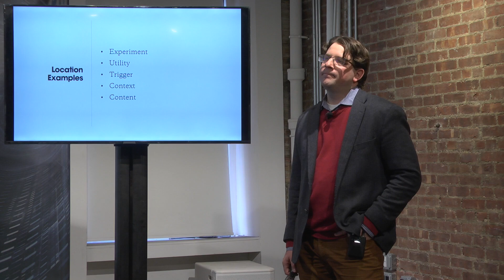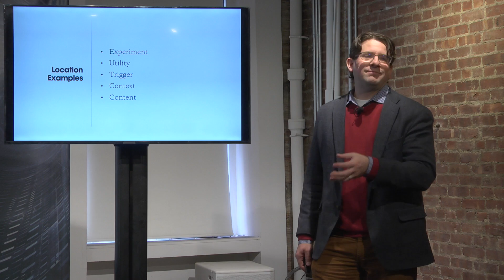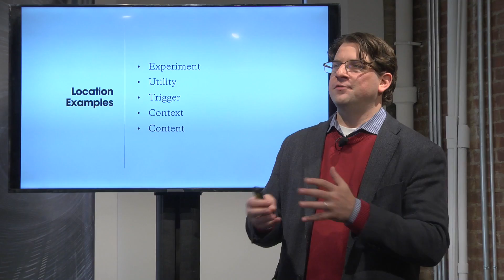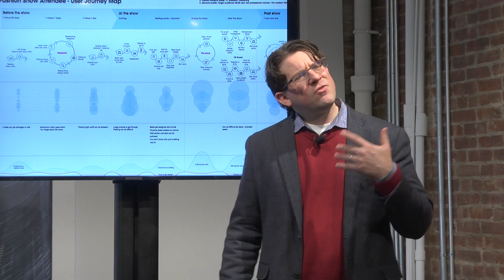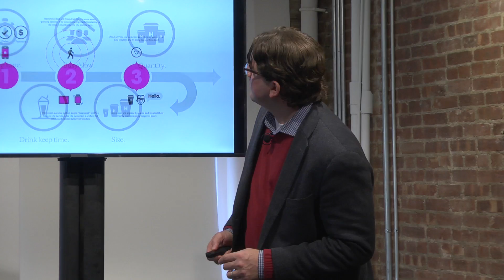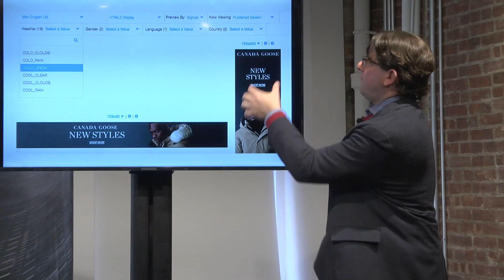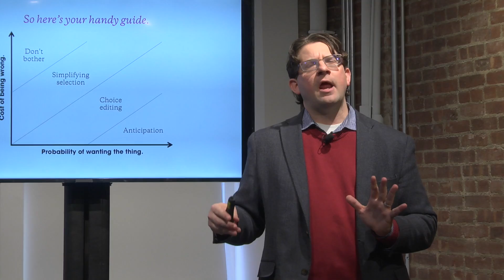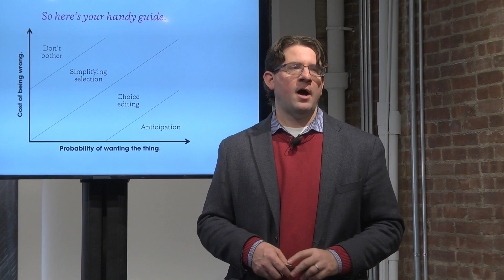Eventful Forum 2016: Leveraging Geolocation for Social Engagment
Mike Horn address audience questions about social APIs that brands can use to connect with consumers